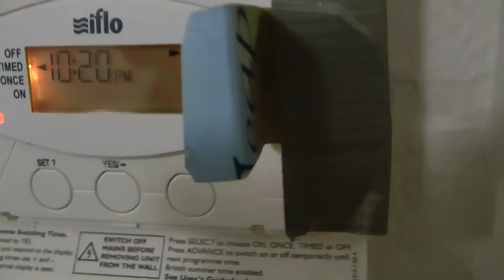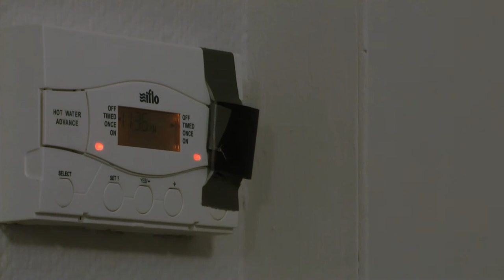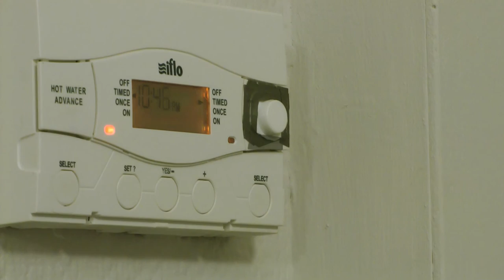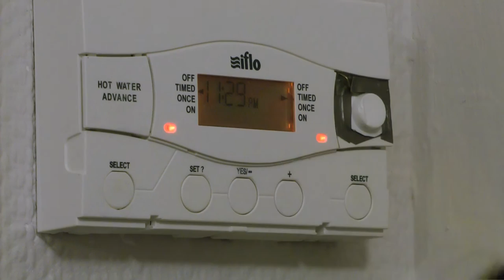Clicker training a cat to turn on the heating